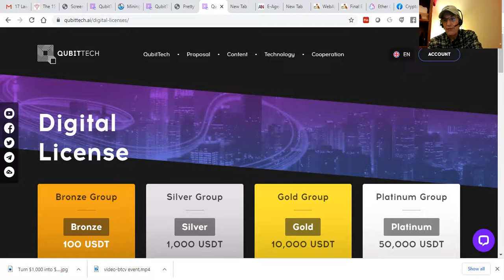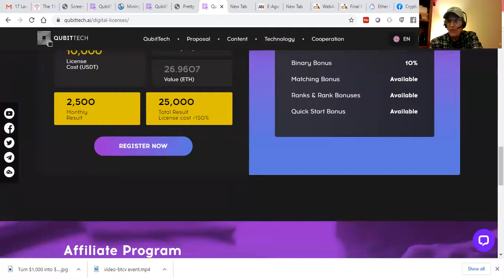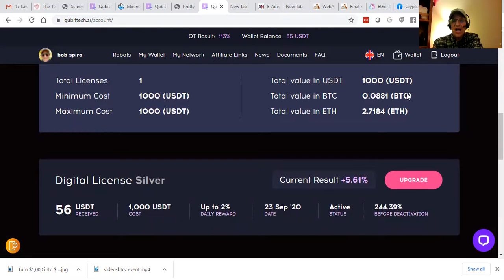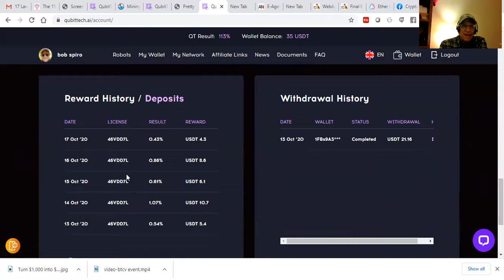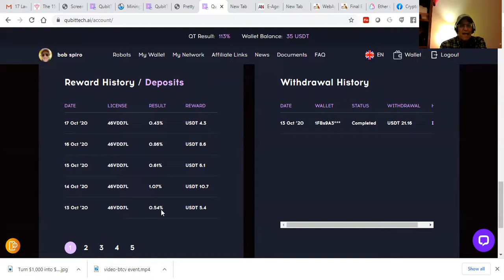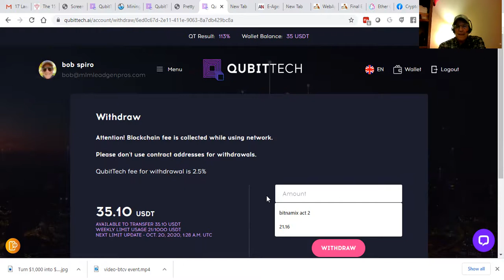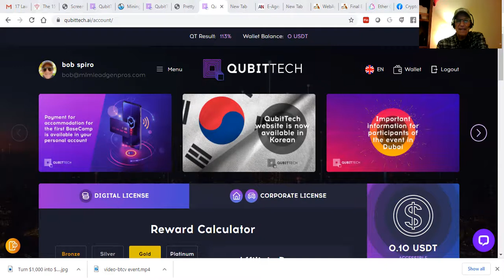How To Turn $1000 Into $2500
How To Turn $1000 Into $2500  message me how